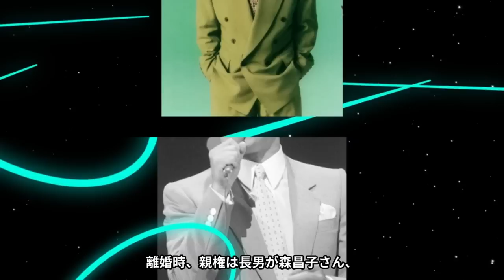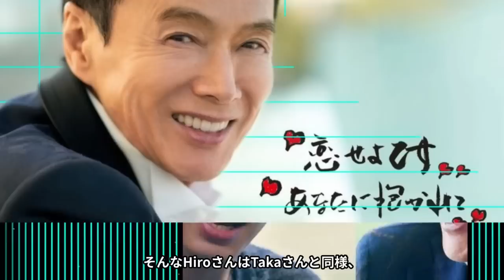森進一と森昌子の本当の離婚理由に一同驚愕！「襟裳岬」で人気を博した演歌歌手の『婚約不履行』母親との切ない別れに涙腺崩壊...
歌手として大活躍していた森進一さん。

奥さんであった森昌子さんもご存知な方も多いと思います。

1986年に結婚し、3人の子宝にも恵まれ

幸せいっぱいだったはずの2人ですが、

2006年に離婚しています。

そんな森進一さんの元妻・森昌子さんとの離婚理由や

母親の最期について紹介します。